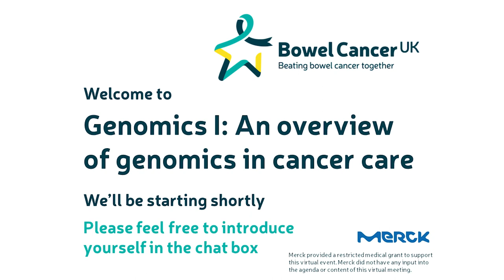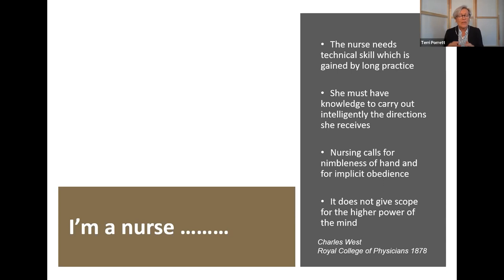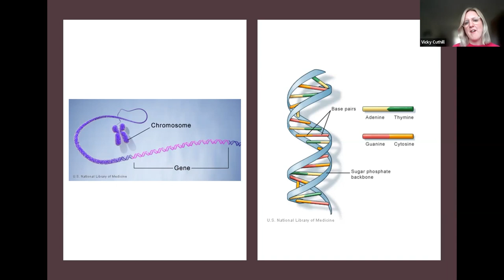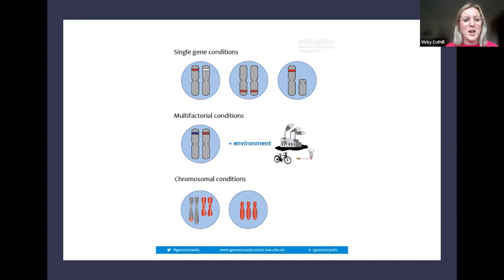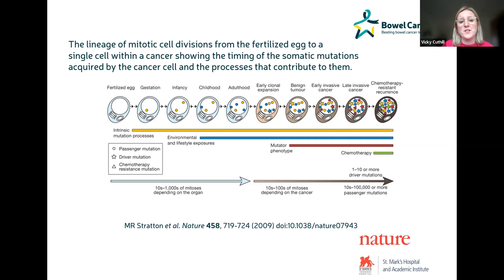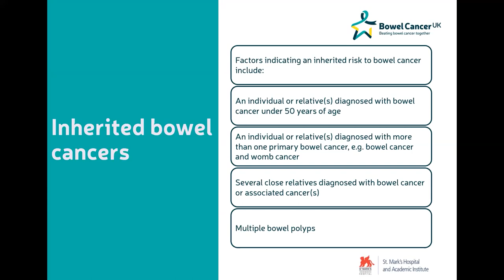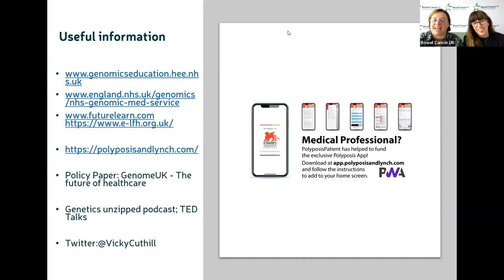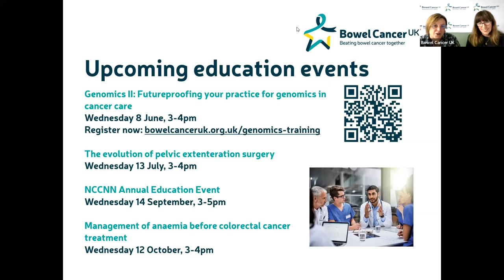Genomics I: An overview of genomics in cancer care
The first session in our two part series provides an overview of genomics, its effects on chemotherapy and how genomics link with the National Cancer Transformation Programme.

Our virtual education programme has been developed to support Colorectal Clinical Nurse Specialists, Endoscopists and Specialist Screening Practitioners. It is delivered by Dr Terri Porrett and Vicky Cuthill.